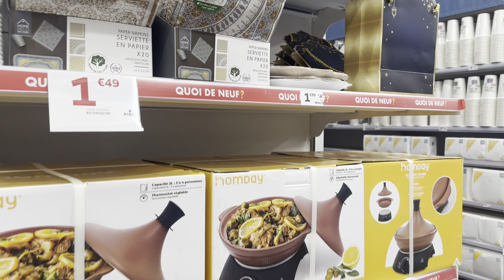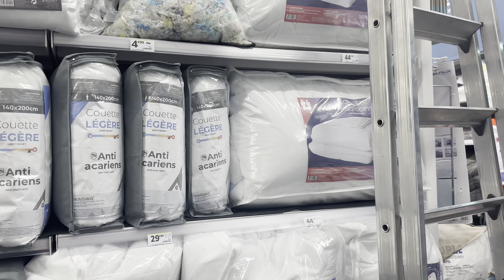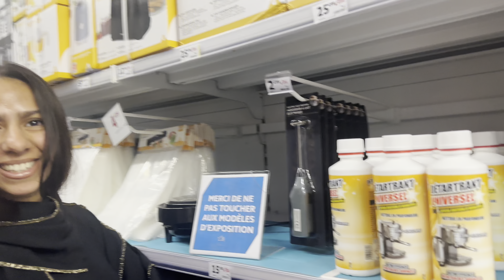Départ de notre chère sœur 🥹🌺❤️ رجوع سوفيا إلى باريس🚆😘🥰